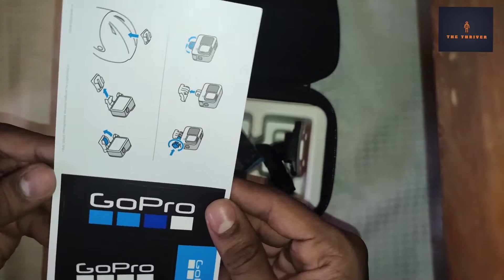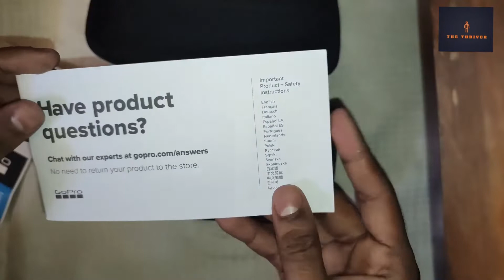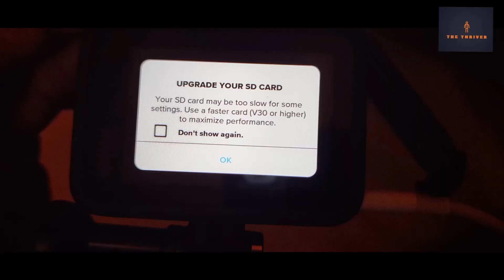UNBOXING HERO GOPRO10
UNBOXING HERO GO PRO 10, TYPE OF CHIPSET TO USE, BATTERY,DISPLAY